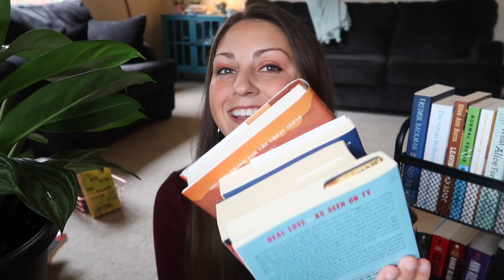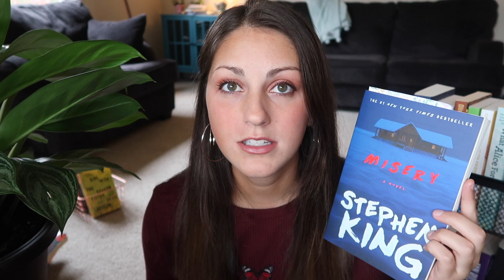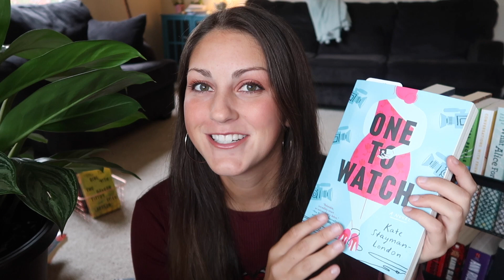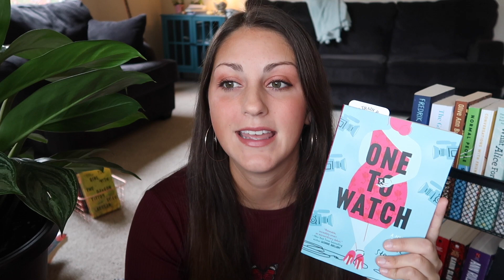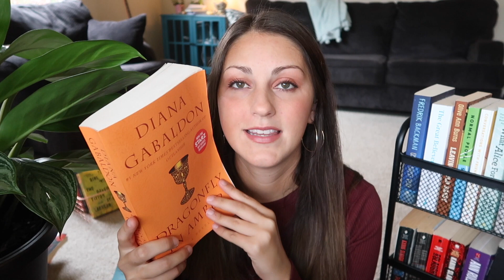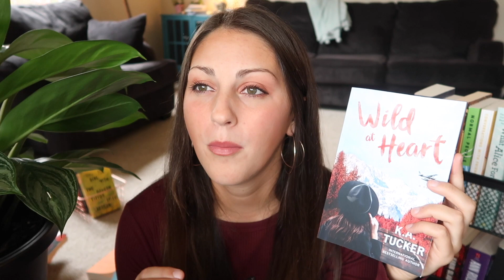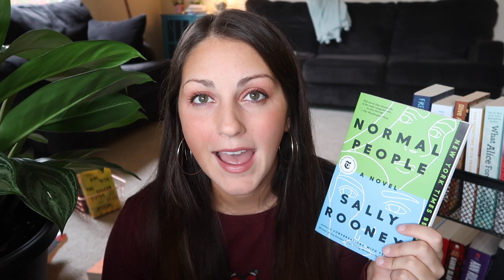End of the Year Book Tag!! *2020*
kick back, relax and watch me get excited about all the books i need to read by the end of 2020!

0:58 - Are there any books you started this year that you need to finish?
4:24 - Do you have an autumnal book to transition into the end of the year?
5:43 - Is there a new release you're still waiting for?
6:20 - What are 3 books you want to read by the end of the year?
8:39 - Is there a book you think could still shock you and become your favorite book of the year?
9:56 - Have you already started making reading plans for 2021?

Page Turner Book Club Gals

*NOT SPONSORED but I do get credit if you sign up using the link above!*
*NOT SPONSORED but I get a free month of Scribd if you sign up using the link above AND YOU get two free months of the service if you use the link!*